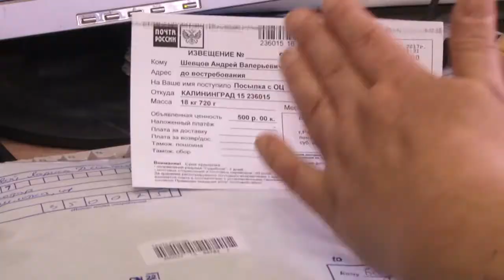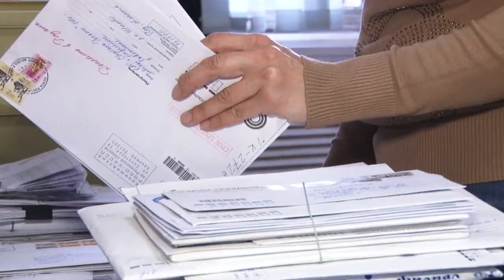Почтальоны в кирзовых сапогах